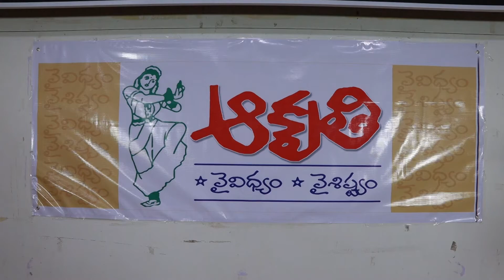T.L KantaRao Centenary Celebrations 2022 | Suman | Tammareddy Bharadwaj |Super Macha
T.L KantaRao Centenary Celebrations 2022